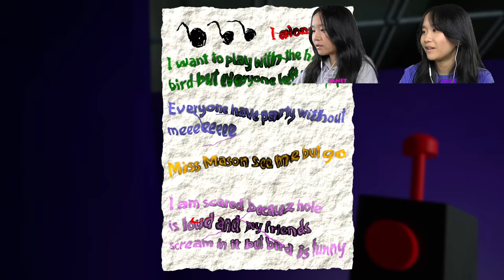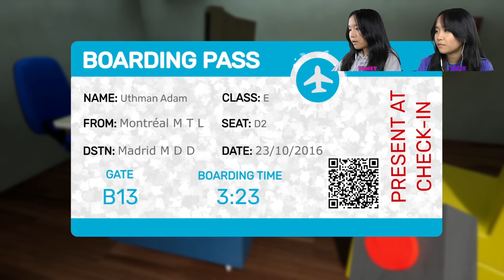Can we escape Kindergarten?! | Garten of Banban: Chapter 1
In this video, we are going to be playing Chapter 1 of Garten of Banban. We are going to be visiting Banban's Kindergarten, but this Kindergarten isn't what it seems...